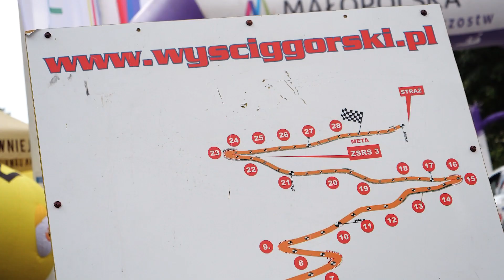Hill Climb Limanowa 2024 | Ozga Piotr | Mitsubishi Lancer | MotoRecords.pl